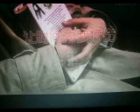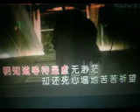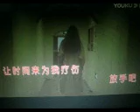让时间为我疗伤【WB】（甫人--崔国正）2020 12 13